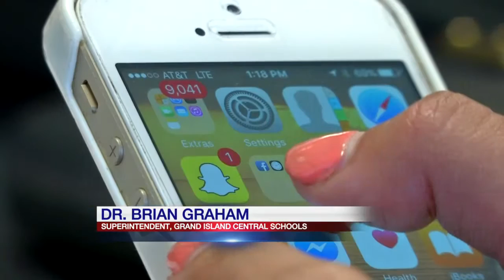Observant parent alerts school to social media threat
A male middle school student is being investigated for threatening the Grand Island Central School District via Snapchat Monday morning.